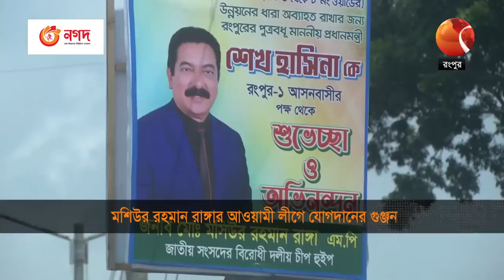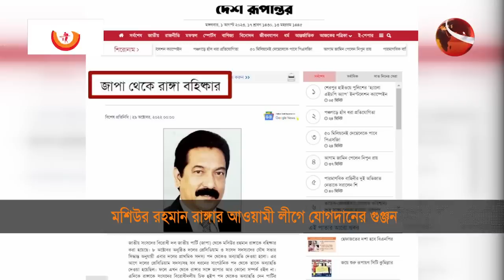আওয়ামী লীগে যোগ দিতে পারেন জাতীয় পার্টির বহিষ্কৃত নেতা মশিউর রহমান রাঙ্গা! | Awami League | Ranga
আওয়ামী লীগে যোগ দিতে পারেন জাতীয় পার্টির বহিষ্কৃত নেতা মশিউর রহমান রাঙা! | Awami League | Ranga

»» Office Address:
Bangladesh.